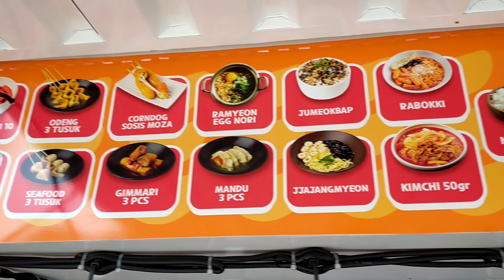JAJANAN KOREA TOPOCI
Iseng-iseng nyobain jajanan Korea di Subang
Murah meriah dan lumayan enak!